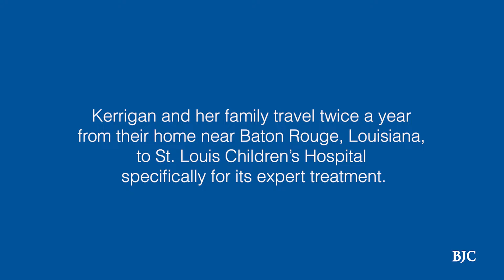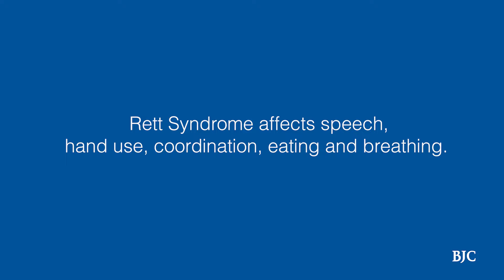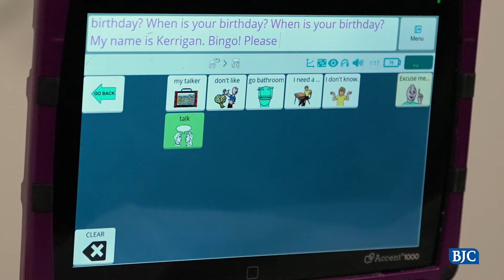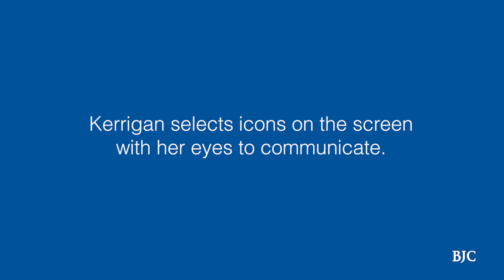Kerrigan's Story | Rett Spectrum Clinic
The Waggenspack family makes the 10-hour trip from Baton Rouge, Louisiana, to St. Louis Children’s Hospital. It’s a trip Erica and Chad Waggenspack could likely make in their sleep. 4-year-old Kerrigan is a patient at the Washington University (WashU) Rett Spectrum Clinic at St. Louis Children’s Hospital.

The energetic young girl was officially diagnosed at the age of 2 in April 2020. Erica began to research the neurological disorder and found the International Rett Syndrome Foundation and was immediately given locations of Rett Syndrome clinics. The closest was in Houston, but Erica soon learned that WashU clinic at St. Louis Children’s Hospital offered a multi-disciplinary center.

The family has a team of doctors, nurses and specialists in Baton Rouge and visits St. Louis and the Rett Spectrum Clinic twice a year. “We won’t let Rett hold her back,” Erica said. “We make sure she does everything a normal 4-year-old will do. Rett is something she has, but that doesn’t define Kerrigan. Our family, friends, Dr. Ryther, her crew and local therapists are a village working together raising Kerrigan. Without that team, we wouldn’t be able to do what we need to do.”